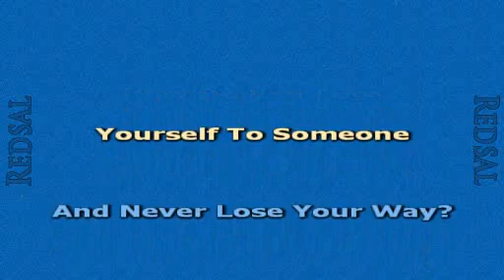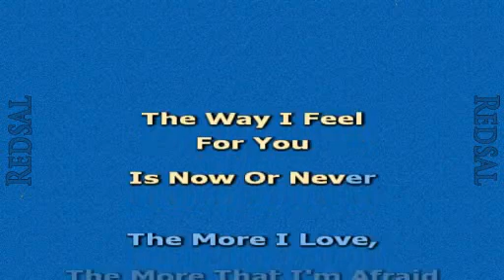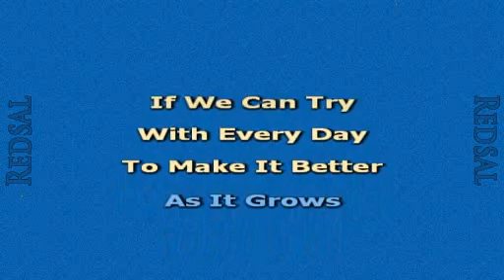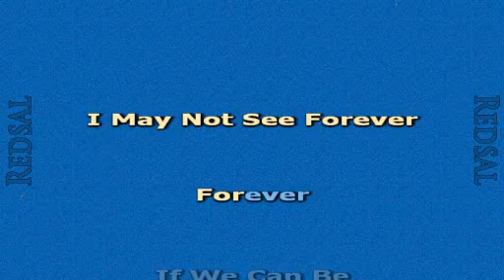How Do You Keep The Music Playing? Trumpet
Lots of info  below . Click "show more"
"How Do You Keep the Music Playing?" is a song composed by Michel Legrand, with lyrics by Alan and Marilyn Bergman for the 1982 film "Best Friends", where it was introduced by Patti Austin and James Ingram. It was one of three songs with lyrics by Alan and Marilyn Bergman that was nominated for the Academy Award for Best Original Song at the 55th Academy Awards.

Michel Jean Legrand (born 24 February 1932, in Bécon-les-Bruyères in the Paris suburbs) is a French musical composer, arranger, conductor, and pianist. His father Raymond Legrand was a conductor and composer renowned for hits such as Irma la douce and his mother, Marcelle Der Mikaëlian (sister of conductor Jacques Hélian), who married Legrand Senior in 1929, was descended from the Armenian bourgeoisie.
Legrand is a prolific composer, having written over 200 film and television scores in addition to many memorable songs. He is best known for his often haunting film music and scores, such as The Umbrellas of Cherbourg (1964) and The Thomas Crown Affair (1968) featuring the song "The Windmills of Your Mind" for which he won his first Academy Award.

Michel Legrand's LaserLight CD boasts quite an all-star band (trumpeter Arturo Sandoval, trombonist Bill Watrous, altoist Bud Shank, Buddy Collette and Hubert Laws on flutes, guitarist John Pisano, bassist Brian Bromberg, drummer Peter Erskine, and the leader/pianist) but is surprisingly (and disappointingly) relaxed. The emphasis is on ballads, Legrand sings two dramatic pieces that are outside of jazz, and none of the solos are all that memorable. Sandoval is overly restrained and, even with some strong moments from Watrous and Laws, this session does not reach the heights one would expect from this cast of musical personalities.

Michel Legrand is best known as one of the foremost popular composers of film music of the postwar era to come out of France. The range of his activities across his career is considerably broader than film work, however, also including composition for the stage, and an equally impressive resume in the area of light jazz.